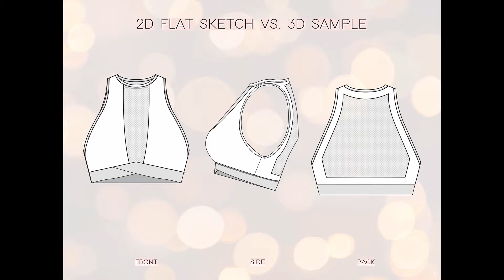Preview Portfolio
Here's a preview to my video portfolio